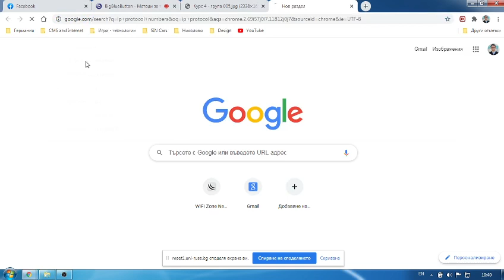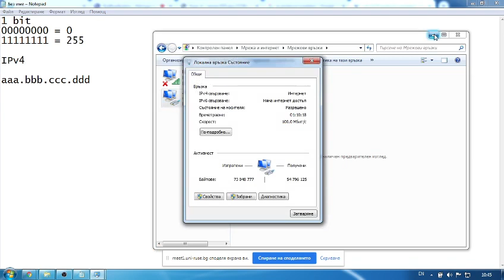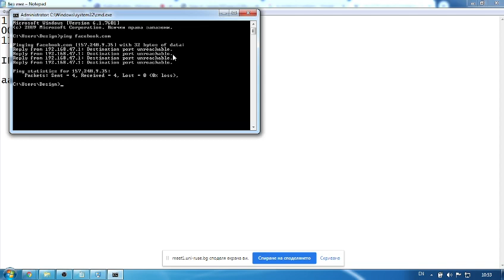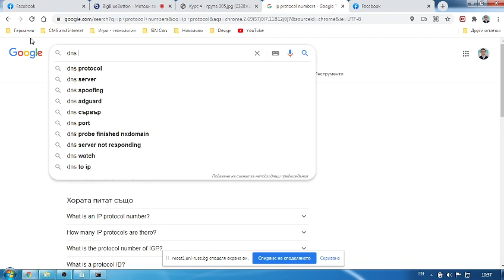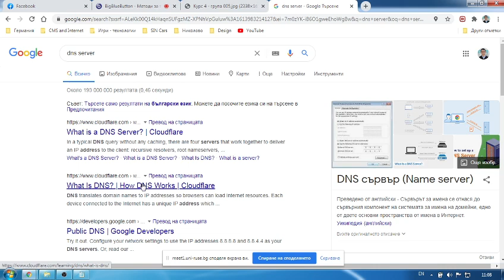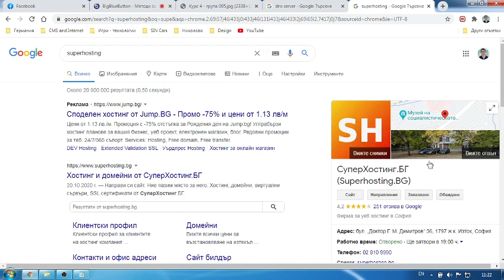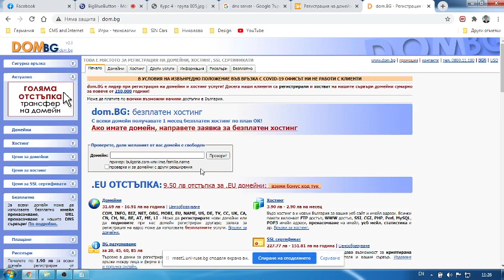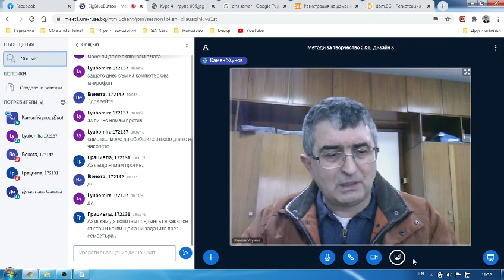Уеб дизайн - Лекция №1: Кратка история на компютрите, компютърните мрежи и Интернет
Кратка история на компютрите, компютърните мрежи и Интернет. Възникване  и развитие на Интернет. Технологии стоящи в основата на Интернет - TCP/IP, DNS, WWW, e-mail и др.
Хостинг и домейн - безплатни и платени.